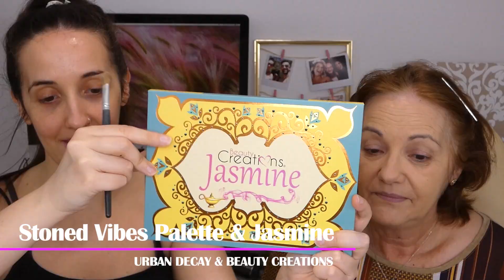👩‍👧ESPECIAL DÍA DE LA MADRE 💕 MAQUILLO A MI MAMÁ | TUTORIAL PARA PIELES MADURAS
¡Aquí os traigo un vídeo muy especial por el DÍA DE LA MADRE! Y es que voy a hacer un tutorial para pieles maduras maquillando a mi querida mami.

💰 ENLACE DE iGraal ¡¡Te llevas 3€ de regalo por registrarte!!